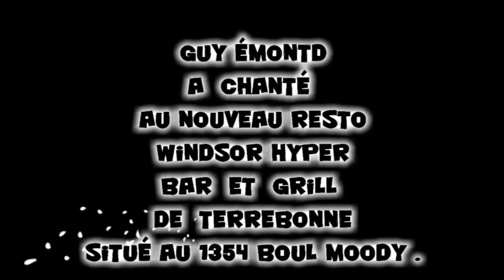Guy Émond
Guy Émond de passage au restaurant Winsord Bar et Grill au 1354 Boulv. Mody a Terrebonne